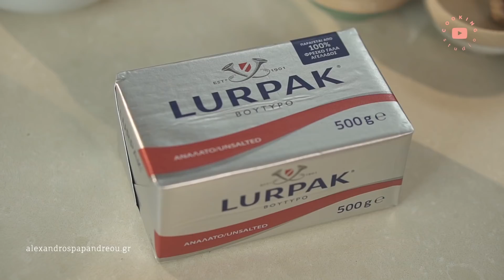Βασιλόπιτα | Alexandros Papandreou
Μία λίγο διαφορετική οπτική στην εορταστική βασιλόπιτα με το κακάο, τη σοκολάτα και τα αποξηραμένα φρούτα να προσθέτουν γεύσεις και αρώματα στο πρώτο γλυκό του χρόνου.